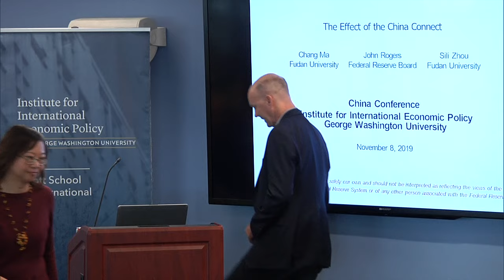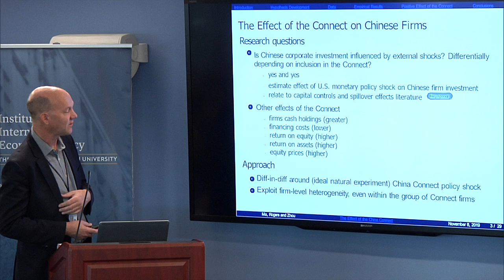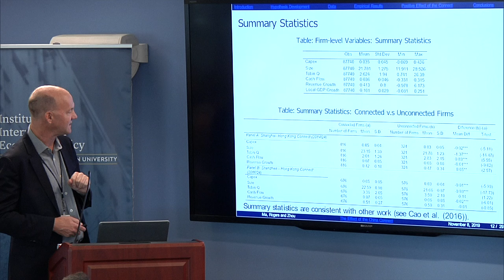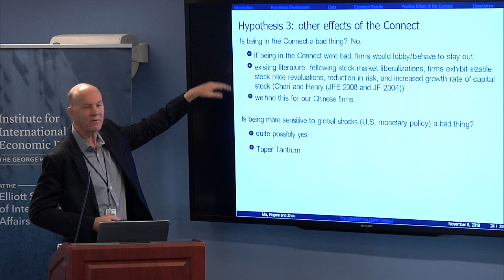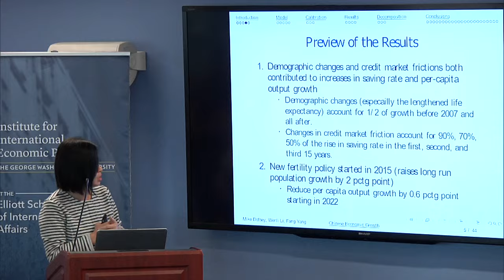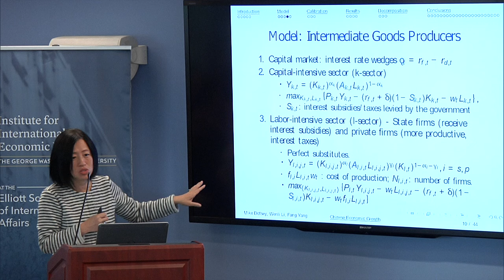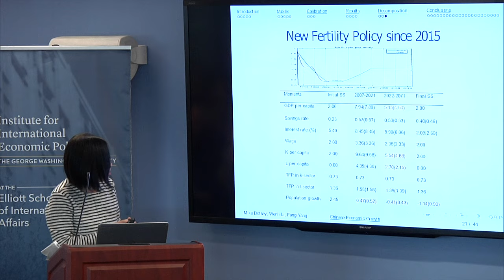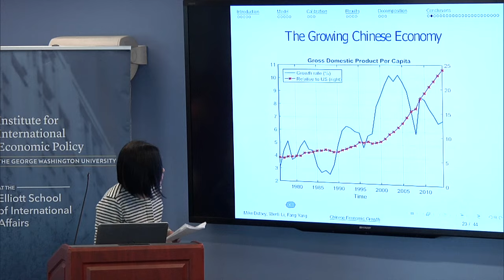"Capital Market Liberalization and Industrial Policy" with John Rogers, Wenli Li, and Chao Wei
From the 12th Annual China Conference on China's Economic Development and U.S.-China Economic Relations

Capital Market Liberalization and Industrial Policy

Moderator: Chao Wei (GWU)

John Rogers (Federal Reserve Board): “The Effect of the China Connect”

Wenli Li (Federal Reserve Bank of Philadelphia): “Demographic Aging, Industrial Policy, and Chinese Economic Growth”